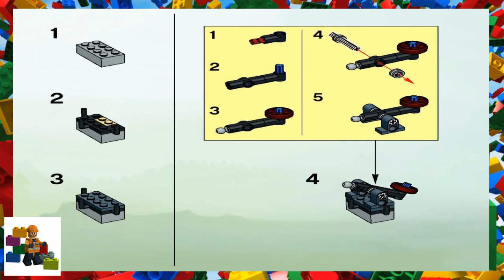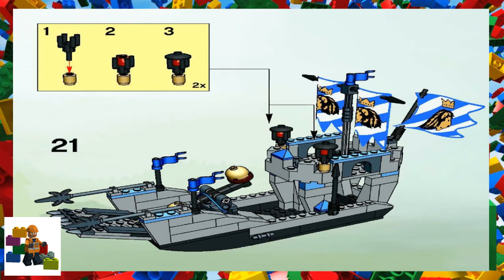LEGO instructions - Castle - Knights Kingdom - 8801 - Knights' Attack Barge